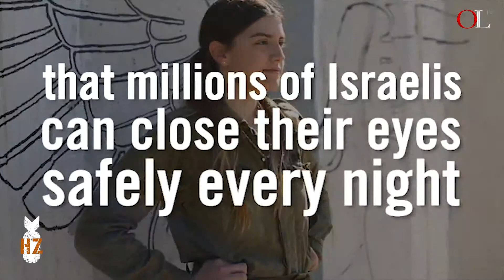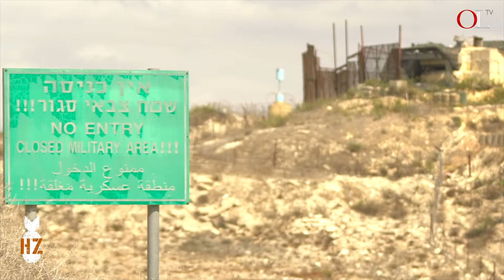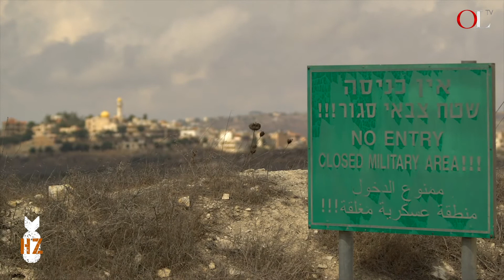Ep 67 | Threats Facing Israel With LtCol Peter Lerner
Today's episode is an interview with former Israeli Defense Forces Spokesperson Lieutenant Colonel Peter Lerner.  He explains a lot about how the IDF keeps their country safe and counters the negative narratives being promoted in the mainstream media.  If you care about Israel, you want to hear this episode!